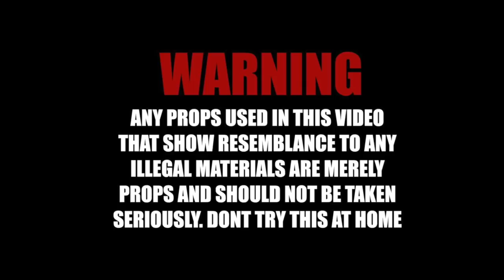Guala Marii "Actin" (WSHH Heatseekers - Official Music Video)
Watch the official music video for "Actin" by Guala Marii.

Video shot by @stbr_films.